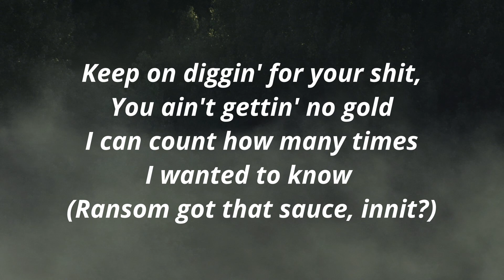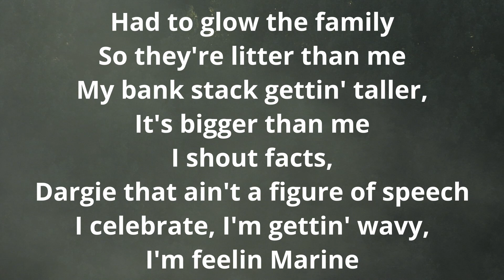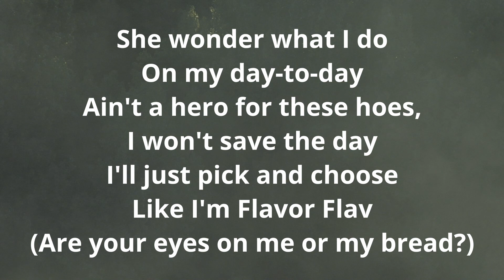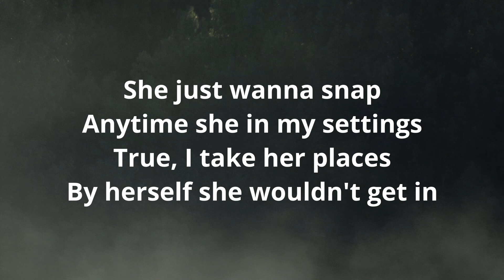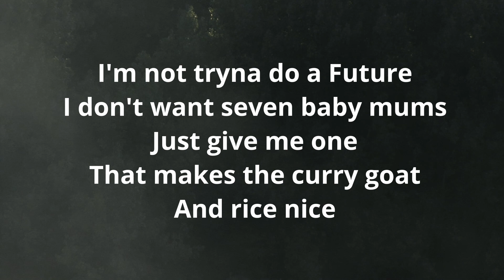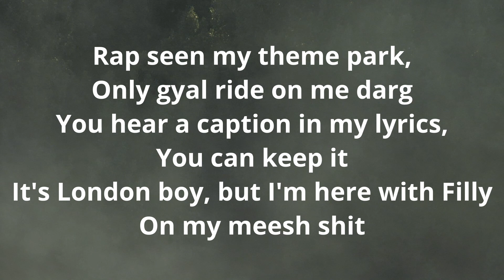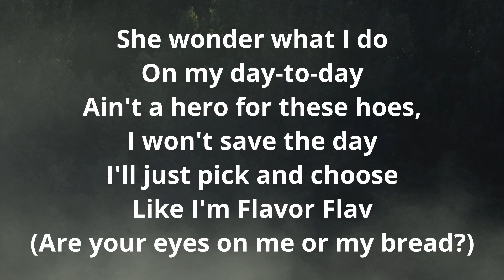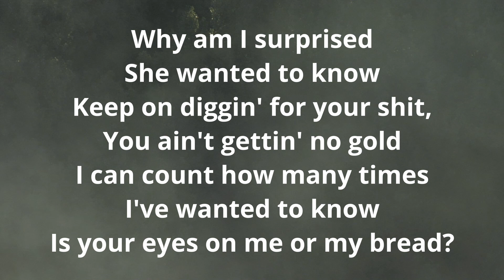Yung Filly - Day To Day feat. Chip (Lyrics)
Yung Filly - Day To Day feat. Chip (Official Lyrics Video)